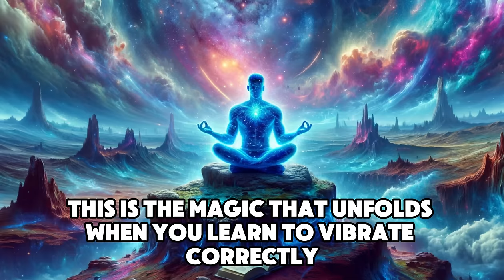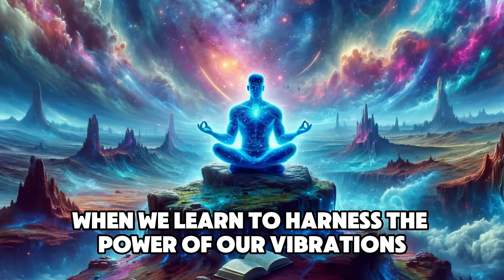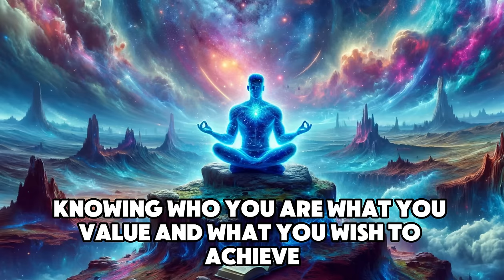Once You Learn To Vibrate CORRECTLY, It is Magical. | Everything is Energy